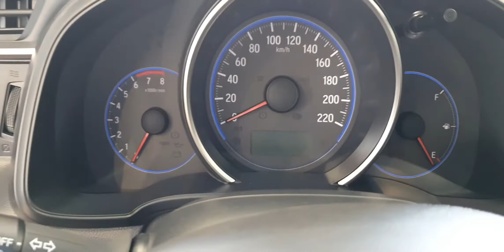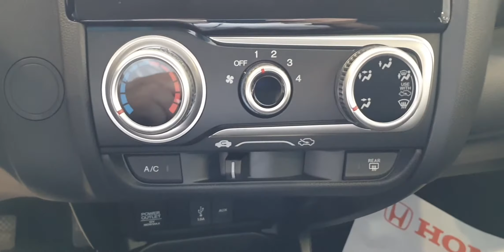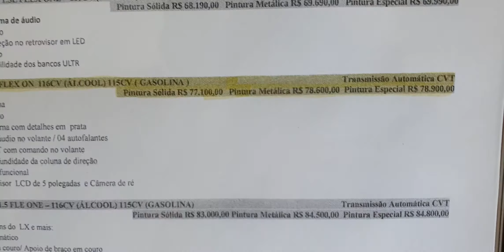HONDA FIT LX - 2020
O objetivo deste vídeo é mostrar os pormenores deste carro.
Carro muito top 👊
DF VEÍCULOS - CONCESSIONÁRIA HONDA
CONTATO / DF VEÍCULOS: Luciano (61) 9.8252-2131
ENDEREÇO: Sia Sul, Trecho 1, Trecho 1 - Zona Industrial, Brasília - DF, 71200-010